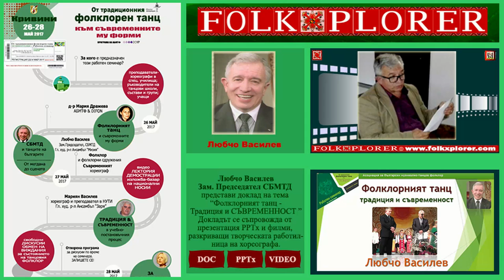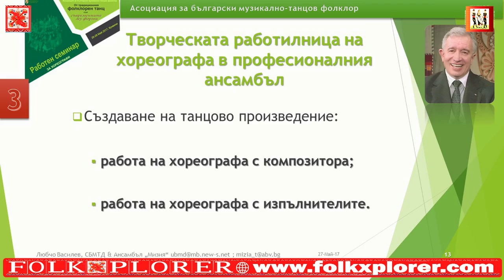Лекциите на Любчо Василев, част 2ра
Драги колеги и приятели на българския фолклорен танц,

ПРЕДСТАВЯМЕ ВИ:

Лекциите на Любчо Василев
Главен художествен ръководител на професионален ансамбъл „Мизия“ – Търговище,
Зам. председател на Съюза на музикалните и танцови дейци в България.

Лекциите са изнесени по време на работния семинар, организиран от Асоциацията за български музикално-танцов фолклор-Варна.
26-28 Май 2017, Етно комплекс Кривини
Редки са случаите, когато даден изявен хореограф на фолклорни танци разтвори широко вратите на своята творческа работилница и говори не само за работата си, но и за преживяното от него през годините!. Само големите майстори споделят своите знания и опит с новите поколения и за това остават светла диря и пример за тях…
Лекциите са съпроводени с видео материали, предоставени от Л. Василев и демонстриращи третираната проблематика по време на работния семинар.

Споделете своите впечатления…